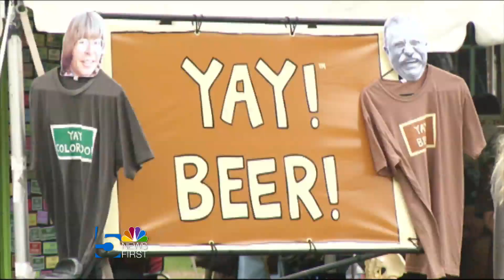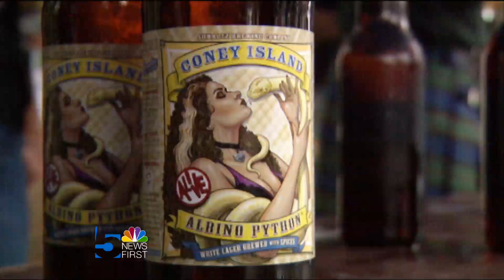News: Manitou Craft Lager Festival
News First 5's John Romero visited the Craft Lager Festival in Manitou Springs to check on the state of craft brewing in Colorado.